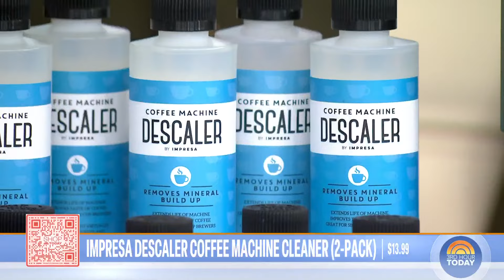Amazon cleaning products you didn't know you needed, from $7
From the Slobproof touch-up pen for paint scratches to Bissell carpet-cleaning pads, lifestyle expert Jenn Falik joins TODAY to share bestselling cleaning products for your home.